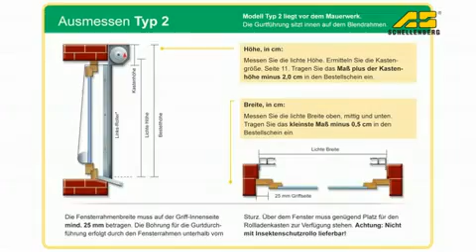Rollladen nach Maß von Schellenberg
Nutzen Sie bei Renovierungen die Möglichkeit zum Austausch von verschlissenen oder defekten Rollläden.